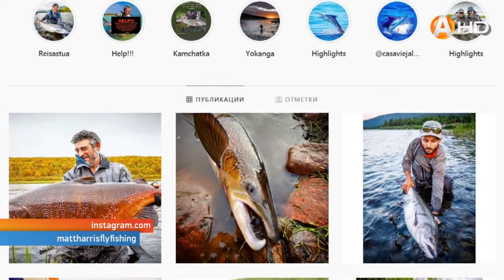Фотограф Мэтт Харрис на реке Йоканьге поймал королевскую сёмгу HD720